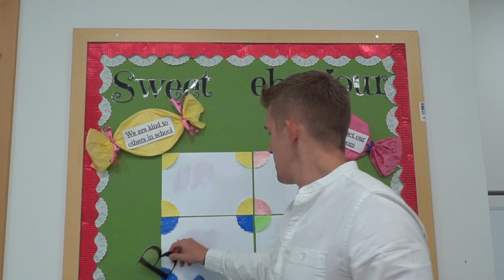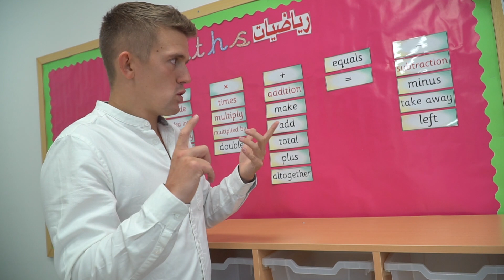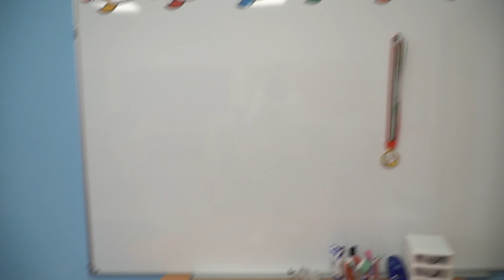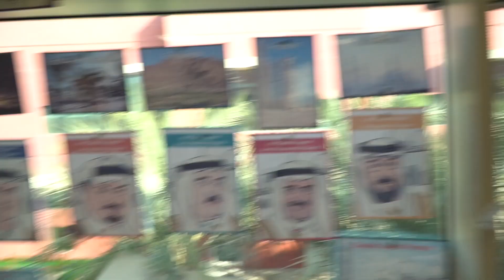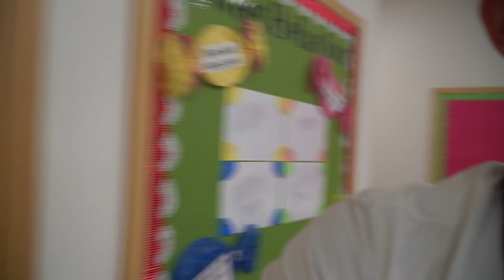Setting Up My Primary School Classroom: Day 1- Motivation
Its Inset week here in Dubai and I thought I would use the time to start setting up my primary school classroom. After  month travelling, finding the motivation to get started is always slightly diffocult; however, I'm hoping that by creating DAILY VLOGS... yes daily vlogs (due to having more time available), I can start to share my ideas with you.

I hope that you find this video useful in some way; it aims to show a classroom set up without the 'fluff'.

Send me something teacher/ travel related to potentially review or mention:
Address:
Thomas Blakemore
Dubai

All songs used are Non-copyrighted. I do not hold the rights to these tracks but credit is given below: